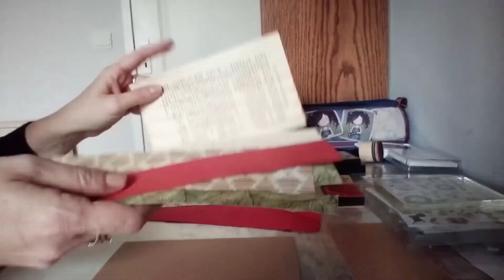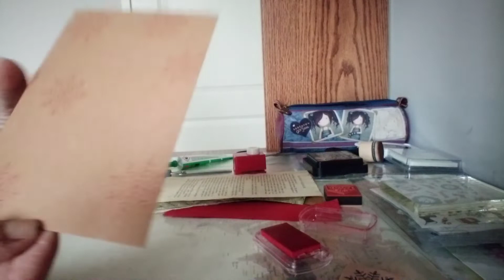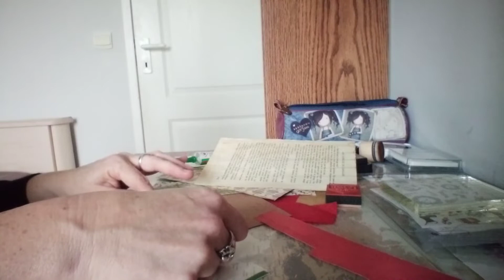Carte de Noël 🎅 facile et récup 🌲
Débutantes en scrap cette carte est pour vous ! Morceaux de papiers de récupérations 😉 et hop ! Un joli sapin de Noël